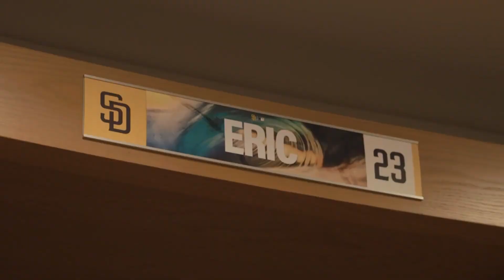Volunteers Needed!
Make-A-Wish San Diego is looking for bilingual Spanish-speaking volunteers to be wish granters.